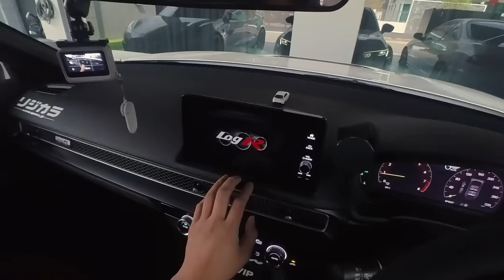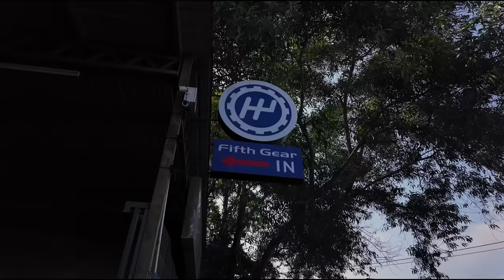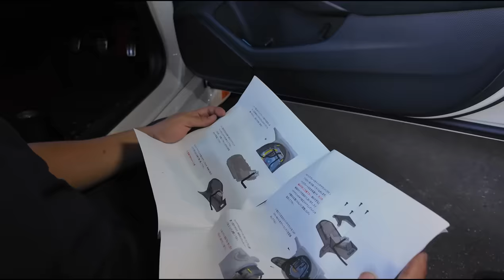CIVIC TYPE R FL5 / EP7 - CARA TUTORIAL TUKAR STEERING MOMO DENGAN MEMAKAI SRD KIT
Tempat tukar steering dan servis kereta cepat dan laju:
Fifth Gear Auto Centre (M) Sdn Bhd